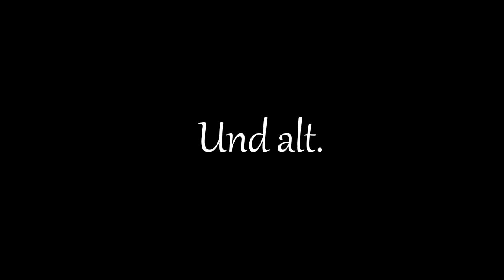RICHTIG oder CHILI! 🌶🔥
like4pizza

►Mein TeamSpeak wird von Hosting-Core.de zu Verfügung gestellt:
 Pizzabude.net

-Designer
Banner:
Thumbnail: